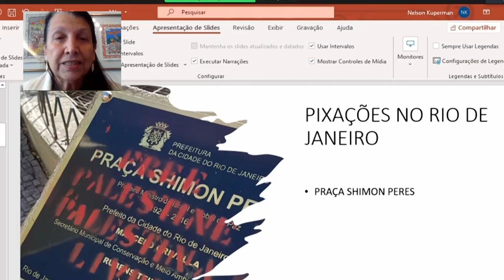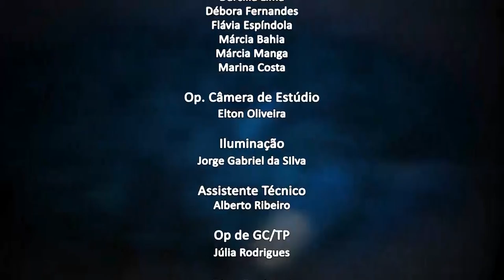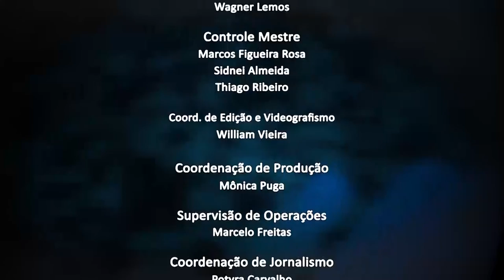Jornal da Alerj - Terça - 21/09/21